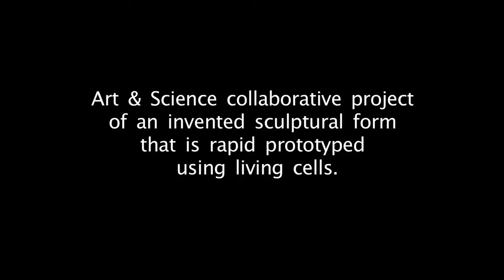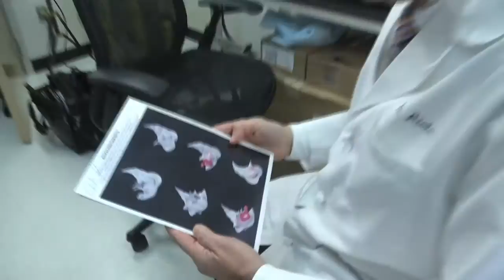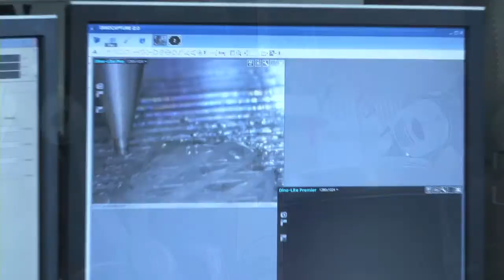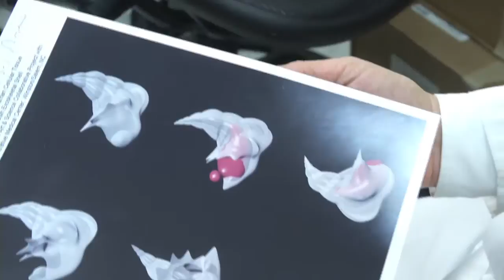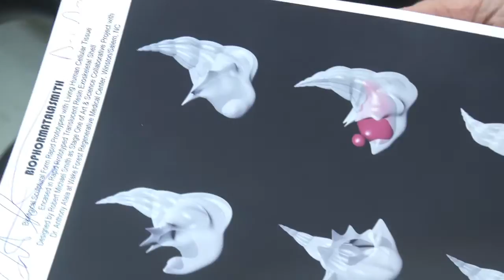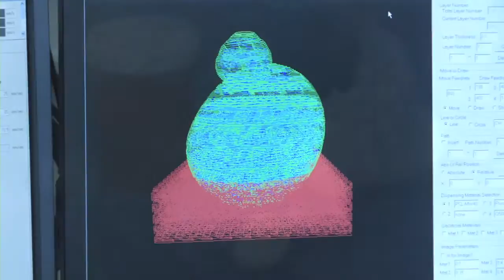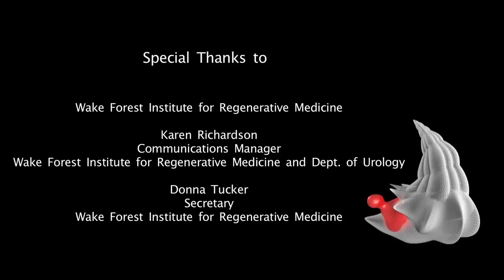Biophormatalasmith - Stage 1, 2012 - Clear Vision Entertainment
Stage One: Bio-Sculpture
Rapid Prototyping Human Biological Material
for Sculpture

Art & Science collaborative project
of an invented sculptural form
that is rapid prototyped
using living cells.

Dr. Anthony Atala facilitated access
to the Bio Lab Research Team
 to 3D print the Bio-sculpture with
 a unique biological rapid prototype machine
 at Wake Forest Institute for Regenerative Medicine

The Bio-sculpture concept was
developed and designed by
Robert Michael Smith.

Professional Cinema, Video & Special Event Services
Covering The Tri-State Area - All Packages Are Customized To Fit Your Budget
*Cinematography (Music Videos, Documentaries, Commercials, Films)
*Photography (Special Event and In Studio Photography)
*Videography (Weddings, Sweet 16's, Special Occasions Corporate Event Coverage)
*DJ / MC (Custom Playlist Created)
Clear Vision Ent. (Event Productions and Cinema Services) Has Been In Business For Over 10 Years. Our Projects Consist of Clients Ranging from NYC to Dubai, UAE and Taiwan. We Capture Everything We See and Present It To The World ; This Is Our Vision- Clear Vision Entertainment.